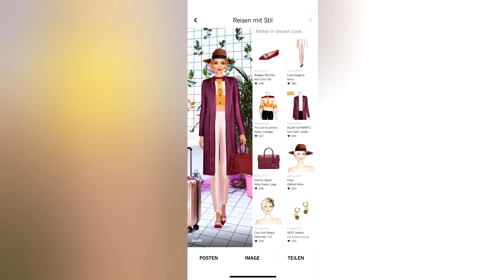Nicole | Dress Up - Die Kandidat:innen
Das ist Nicole! Die sensible Maskenbildnerin stylt seit drei Jahren leidenschaftlich Puppen in der Covet-Fashion Styling App.

Zehn Kandidat:innen, sechs Styling-Challenges, ein:e Gewinner:in – das ist Dress Up. In der neuen ProSieben-Sendung stellen sich zehn Styling-Talente anspruchsvollen Herausforderungen und müssen Woche für Woche unter Beweis stellen, dass sie das Zeug zum Styling-Profi haben. Bewertet werden ihre Looks von Top-Stylist Sascha Lilic sowie prominenten Gast-Juror:innen.

Streame die besten und beliebtesten internationalen Serien, Filme, TV-Highlights, Dokumentationen, Magazine und Blockbuster in der ZAPPN App. Kostenlos auf all deinen Geräten – Mit ZAPPN verpasst du keine Folge von The Masked Singer Switzerland.